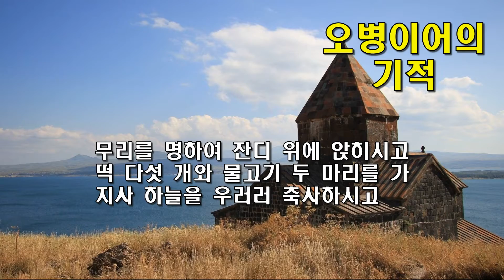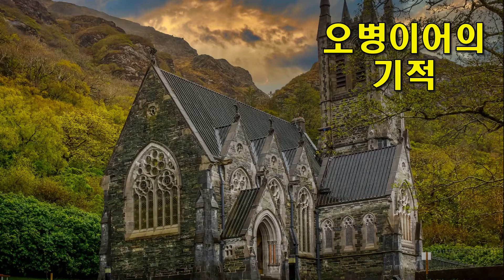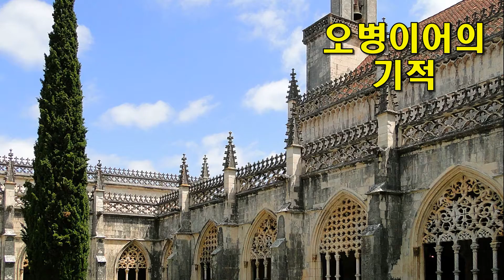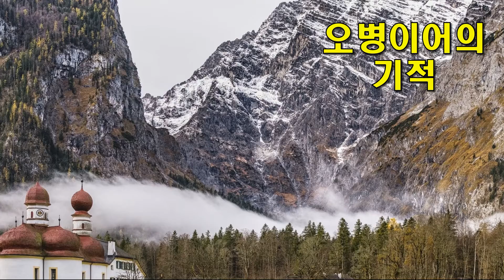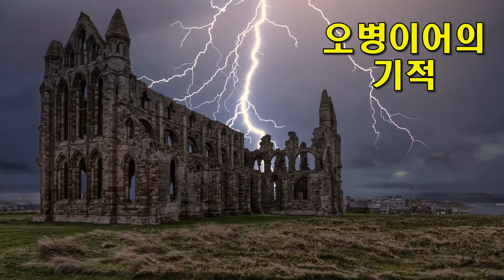오병이어의 기적 / 마태복음 산책하기 90 / 동탄예수교회 / 이용진(모세) 목사 / 헌금 1005-503-345089 (우리:동탄예수교회)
이 영상은 이용진 교수의 책 '마태복음 산책하기'를 김민주 전도사가 풀어 낭독한 것이다.

예수님은 말씀을 듣기 위해 온 백성들을 그냥 보내지 아니하시고
풍성한 식탁으로 대접하신다.
특별히 예수님은 그들을 잔디 위에 앉히시는 데,
누가복음이 '잔디'라는 말을 사용하지 않는 것을 보면 이색적이다.

마태는 예수님께서 구약의 하나님이 다윗의 백성들을 푸른 초장의 풍성한 식탁에 누이시는 것처럼, 이스라엘을 먹이신다고 외치고 있는 것이다.

우리는 우리를 푸른 식탁으로 인도하시는 하나님의 아들 예수님을 의지하고 있는가?